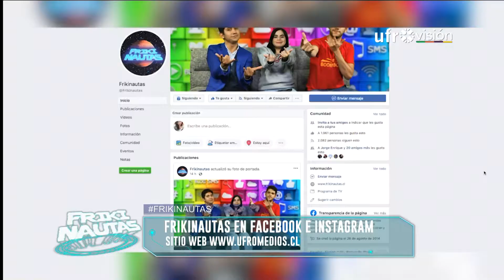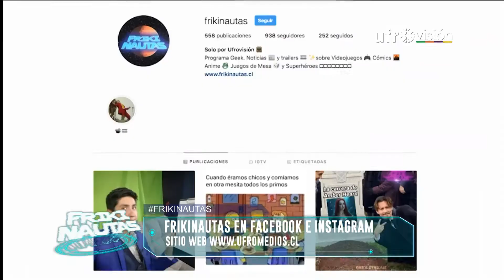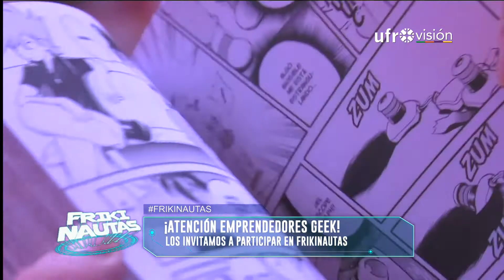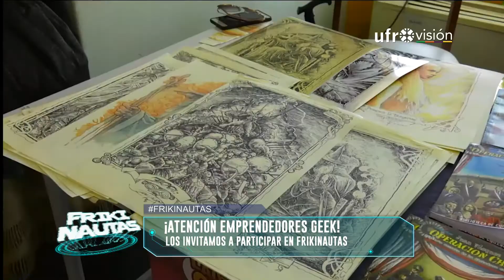Quiénes son los SITH. Torneo E-Sport ANFP. Mitos y Leyendas Online | FRIKINAUTAS #102